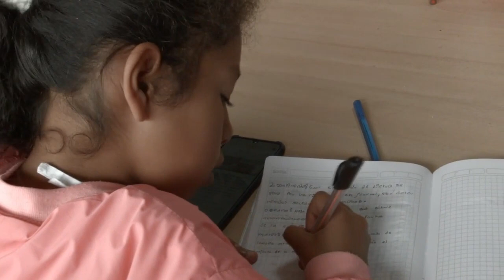5 Most Profitable Business Ideas for 2020 🔥|Online Business|By Adnan Ul Haq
Wow! These business ideas are super hit and starting anyone can change your destiny forever. Online business industry is trillion dollar industry with a lot of potential to grow. These new business ideas are so profitable and innovative that you can not miss them.

Watch this video if you are looking to answer:

- Most Profitable Business ideas
- Online Business
- Work from Home Business
- Online Jobs and Online Business
- Earn Online
- Good Income from Home
- 5 Business Ideas To Start With NO MONEY In 2020
- 5 Most Profitable Business Ideas for 2020 🔥
- Top 5 Online Business Ideas of 2020

Adnan Ul Haq|Business Coach & Motivational Speaker is the world's most qualified business professionals. He is a chartered accountant from various global bodies and chartered sales and marketing professional. You are lucky to see this video.

Mr Adnan and his magical lectures will change your life and growth trajectory.

Now onward 3 things will happen in your life:

 1: You will become a top leader;

 2: Your business will grow by 100 times;

 3: People will fall in love with you;

Find the best version of yourself and get mentored by the world's best professional Mr. Adnan Ul Haq.

ADNAN's PROFILE & AWARDS:

- 3 Gold Medals
- CPA Canada
- Chartered Accountant UAE
- ACCA-UK
- CMA
- MBA Marketing, IBA
- MSC from the University of London (World's 8th business school)
- Fellow Chartered Sales Professional
- Fellow Chartered Marketing Professional
- CGA